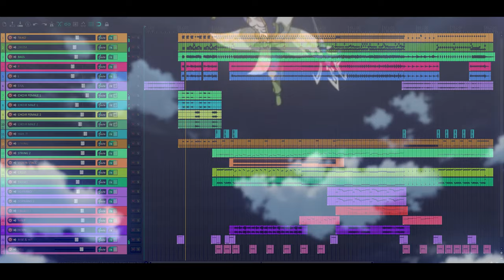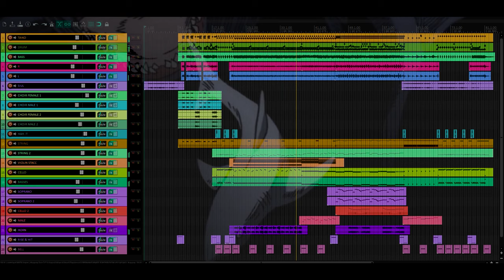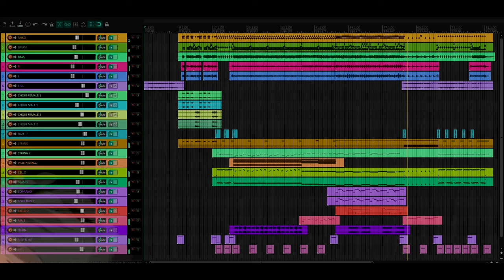Record of Ragnarok Soundtrack (Cover) - Poseidon's Whistle | Sasaki vs Poseidon